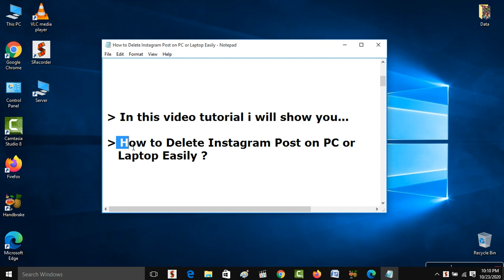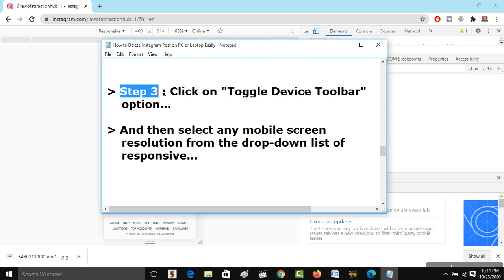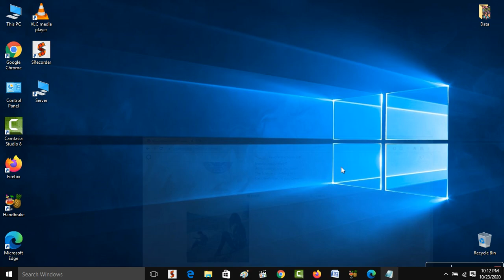How to Delete Instagram Post on PC or Laptop Easily | Delete Instagram Photos Permanently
Hi friends... This video tutorial is about "How to Delete Instagram Post on PC or Laptop Easily | Delete Instagram Photos Permanently"